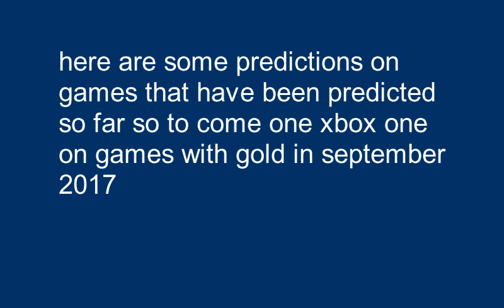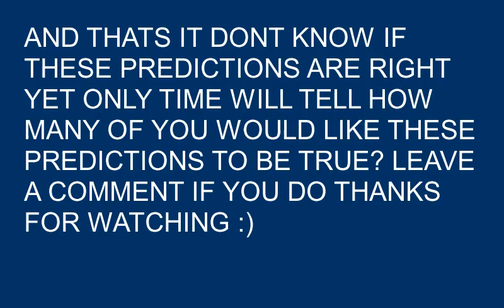games with gold september 2017 (predictions)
a quick prediction list of games predicted to come out for games with gold on xbox one in september 2017